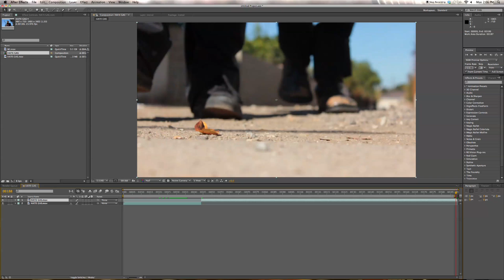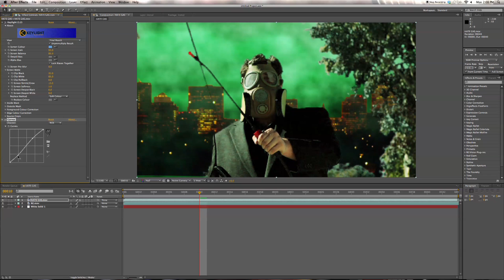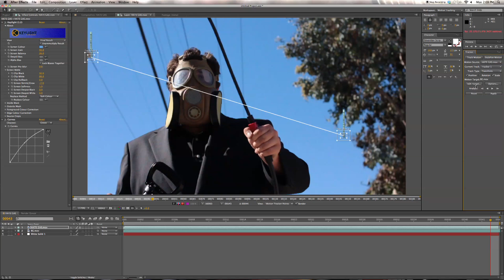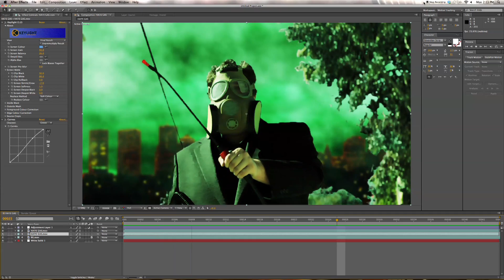SKY REPLACEMENT (After Effects)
Sky Replacement in Adobe After Effects.

Halo halo reach gameplay xbox black ops call of duty first person shooter trailer video game starcraft cupid arrow bow and gun guns weapons love funny crazy awesome huskystarcraft dodger gamer games playstation wii hiimrawn thestation the station gaming stationtutorials tutorials final cut pro adobe after effects cs4 cs5 tutorial graphics editing software microsoft ps3 warfare xbox360